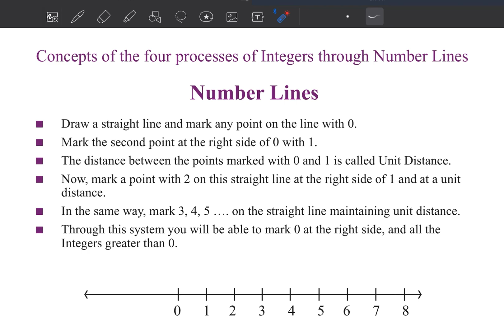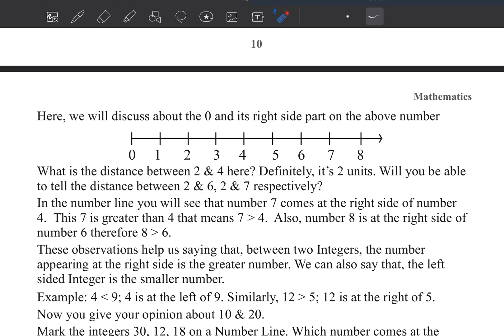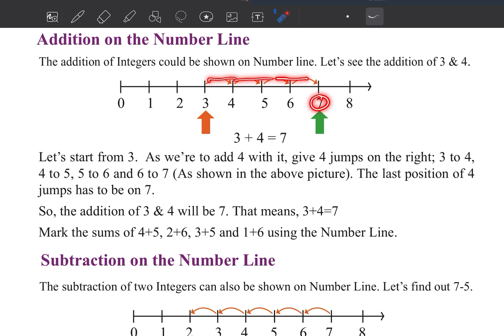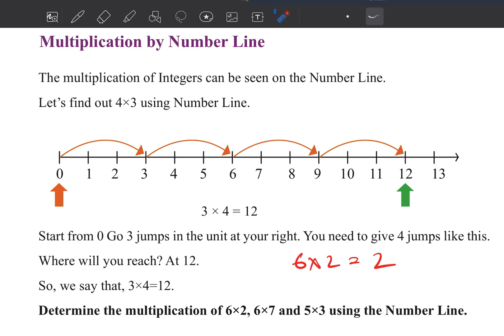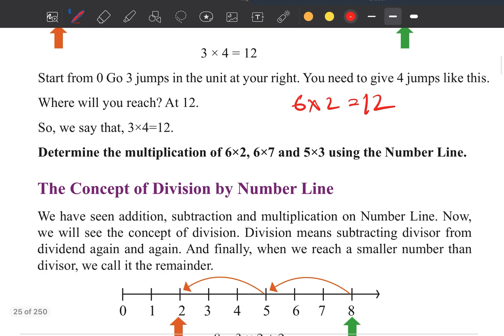Math Class 6 page 10,11 Chapter 1 The story of numbers ৬ষ্ঠ শ্রেনি গণিত New curriculum 2024 EV